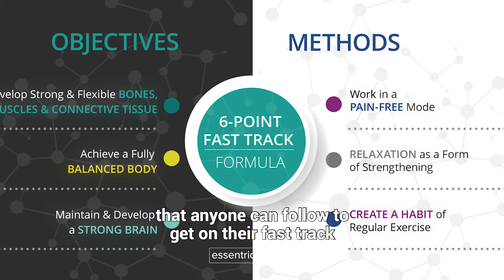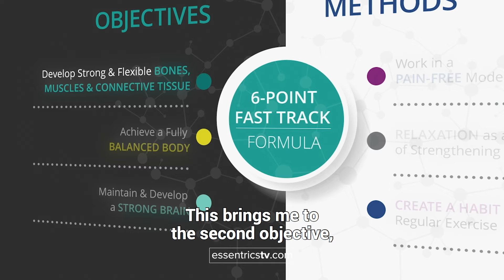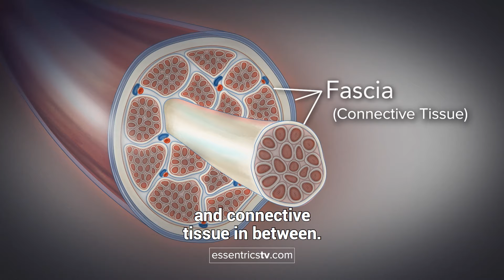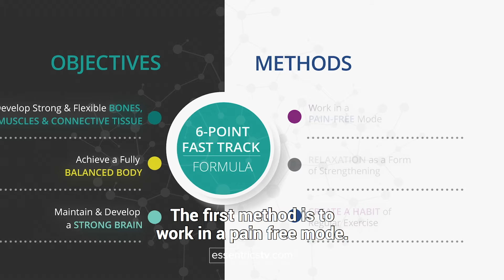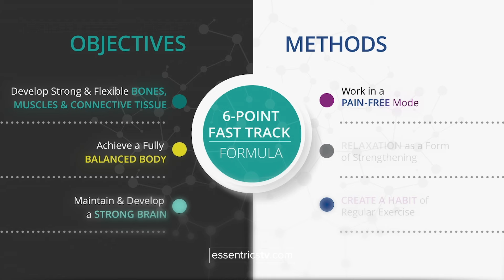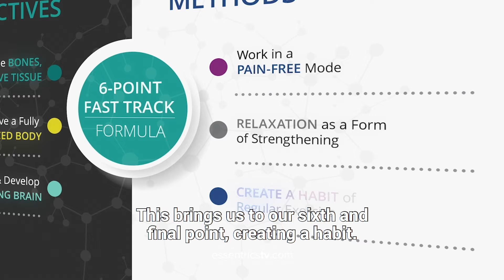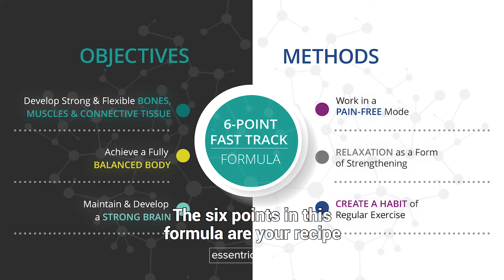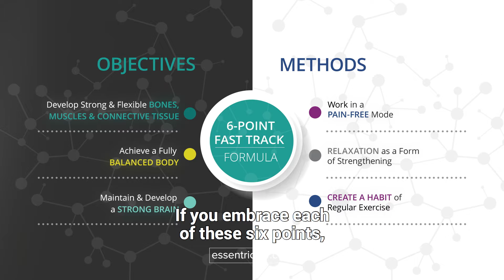Aging Backwards 3 Docuseries | Essentrics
Scientific and intelligent, yet entertaining and accessible—the Aging Backwards docuseries provides practical advice on how to keep your aging body feeling young, strong, healthy and pain-free, regardless of your chronological years.

View the Airings Schedule per Pledge Special listed

Essentrics Workout:
The Essentrics technique, developed by healthy aging expert and Classical Stretch host Miranda Esmonde White gives us freedom of movement as we age. The technique goes through the whole range of motion of every one of the 360 joints in our body. As our lifestyle became more sedentary with 10-12 hours spent seated, our body is under lots of orthopedic stress.

To avoid injuries and pains, taking care of our body and moving it in all its capacity is essential.

Benefits of the Essentrics technique:
✅ Greater posture
✅ Improved range of motion
✅ Pain-relief
✅ Everyday movements are easier!